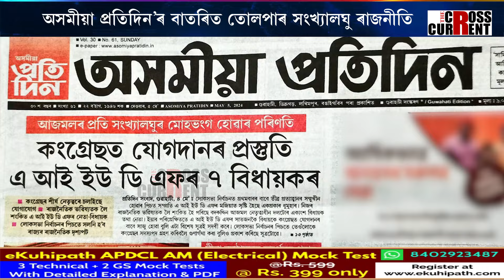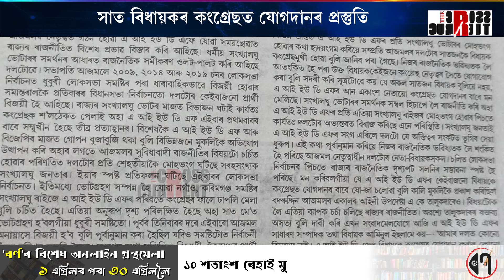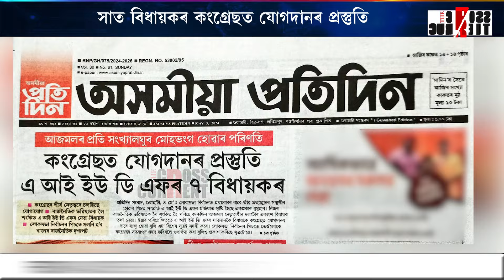অস্তিত্বৰ সংকটত এ আই ইউ ডি এফ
অস্তিত্বৰ সংকটত এ আই ইউ ডি এফ। সাত বিধায়কৰ কংগ্ৰেছত যোগদানৰ প্ৰস্তুতি। ‘অসমীয়া প্ৰতিদিন’ৰ বাতৰিত তোলপাৰ সংখ্যালঘু ৰাজনীতি